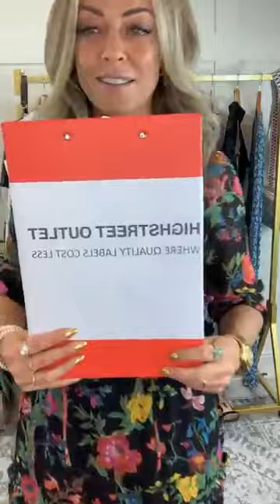Highstreet Clothing Haul - Outlet dresses, tops and knitwear Joules M&S Finery Zara White Stuff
We have a super launch of dresses and knits for you - save up to 90% on the RRP. All the Highstreet brands are available at great savings.
Here are your links ladies!

Red Pleat Delma Dress
£49.00 £28.99

Purple Oriental Selma Satin Dress
£69.00 £28.99

Purple & Red Geo Midi Dress
£69.00 £28.99

Black Tilly Angel Sleeve Sweetheart Dress
£80.00 £25.00

Black Angel Sleeve Animal Print Dress
£32.75

Black Meadow Leela Midi Dress
£49.00 £28.99

Blue Bloom Carrie Tea Dress
£59.00 £28.99

Blue Floral Print Juno Midi Dress
£49.00 £28.99

All your bags and accessories and jewellery too!